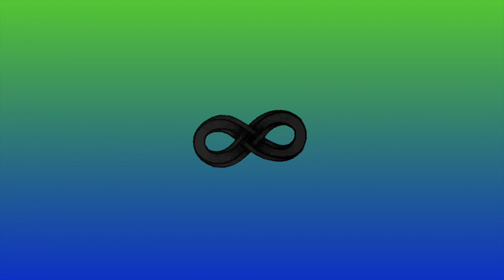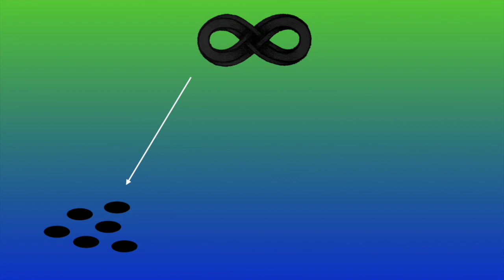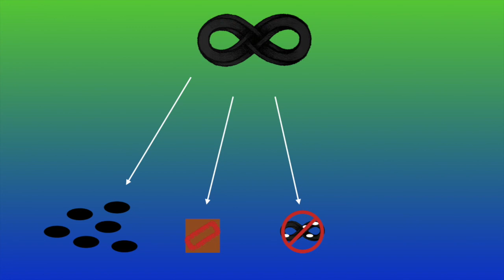Products You Wish Existed (Or Not): The Cursed Infinity Box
Are you filled with despairing thoughts and constantly screaming? If so, the Cursed Infinity Box may be right for you.

Credits (please don't sue me):
Music from iMovie and GarageBand
Sound Effects also from iMovie
Stills made using Keynote
Channel Art and End Card made using Canva